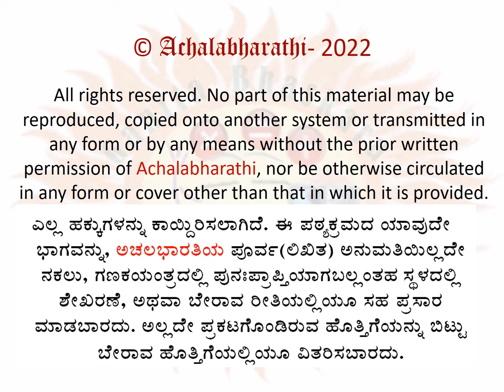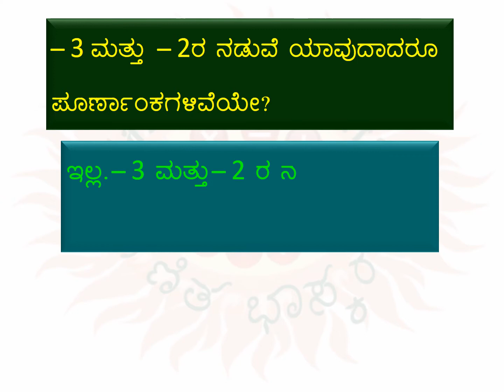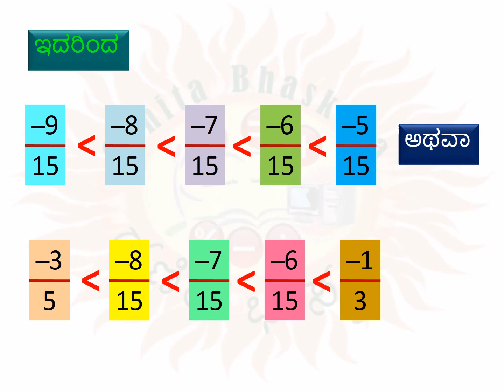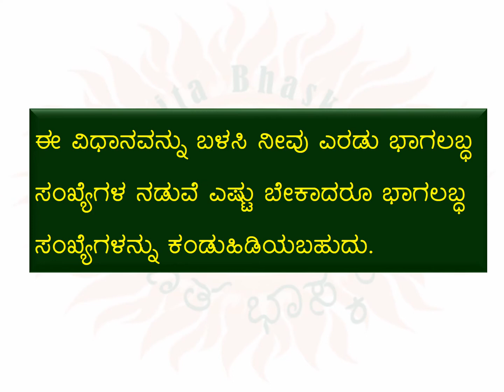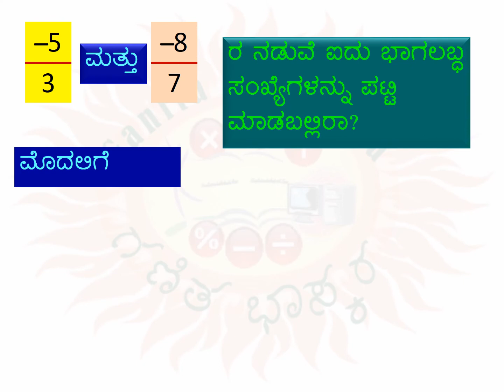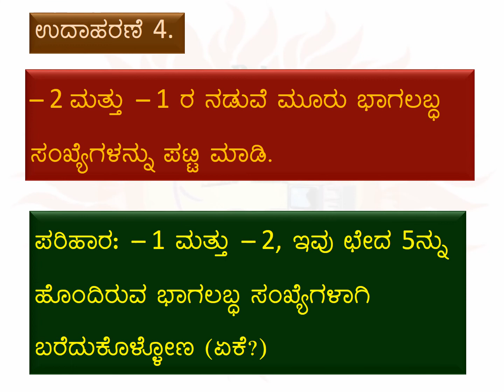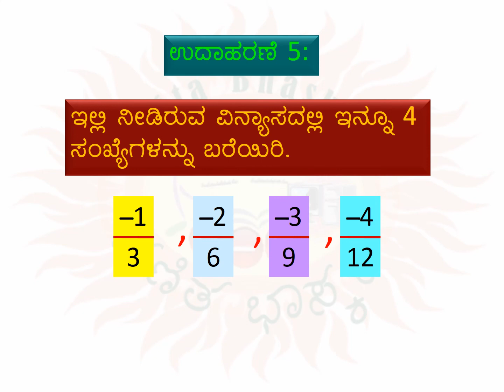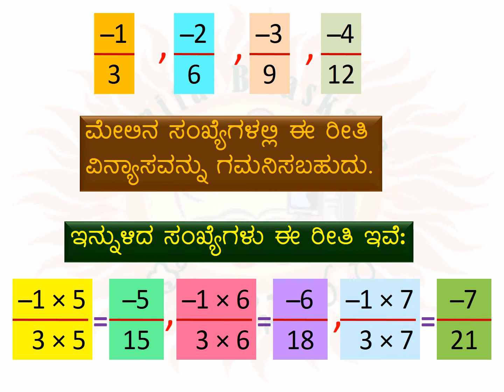MATHS – Class7 – Lesson9- Rational Numbers - Part4 | ಗಣಿತ - ತರಗತಿ 7-ಪಾಠ 9- ಭಾಗಲಬ್ಧ ಸಂಖ್ಯೆಗಳು- ಭಾಗ 4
Here is a video of the explanation of the 9th lesson of Mathematics curriculum prescribed for students of class 7 – Bhaagalabdha Sankhyegalu or Rational Numbers. The lesson has been divided into 7 parts for easy understanding. This is the 4th part.

ಗಣಿತ ಭಾಸ್ಕರ - ಗಣಿತ-ತರಗತಿ 7-ಪಾಠ 9- ಭಾಗಲಬ್ಧ ಸಂಖ್ಯೆಗಳು -ಭಾಗ 4

ಏಳನೆಯ ತರಗತಿಯ ವಿದ್ಯಾರ್ಥಿಗಳ ಗಣಿತದ 9ನೆ ಪಾಠದ ವಿವರಣೆಯ ವಿಡಿಯೋಗಳು ಇಲ್ಲಿವೆ. ನೋಡುಗರ ಅನುಕೂಲಕ್ಕಾಗಿ ಈ ಪಾಠವನ್ನು 7 ಭಾಗಗಳಾಗಿ ವಿಂಗಡಿಸಲಾಗಿದೆ. ಇದು 4ನೆಯ ಭಾಗ.